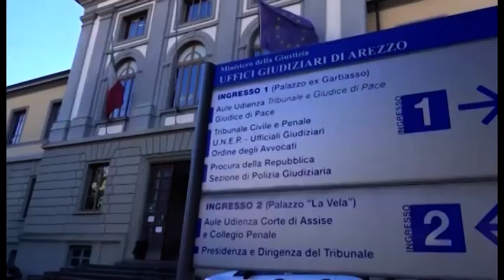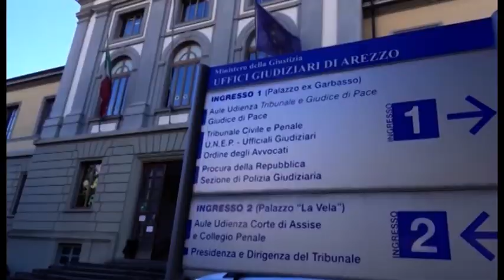Montevarchi(Ar). Cocaina nel contatore di un locale, arrestato il titolare